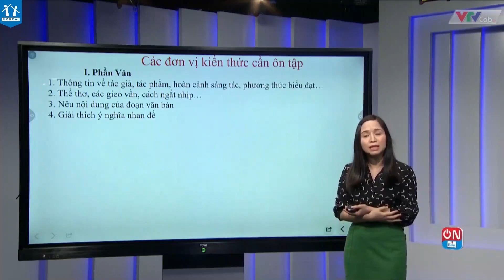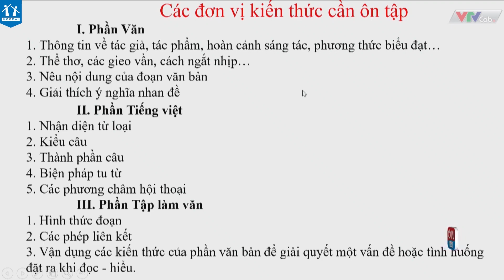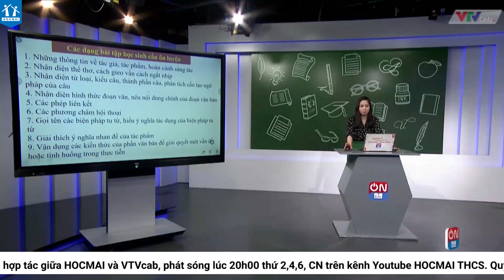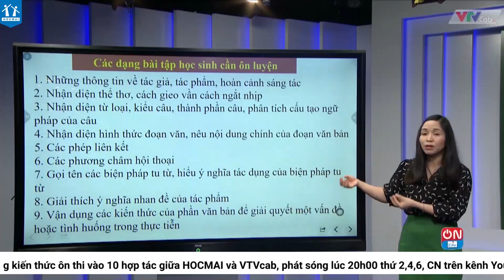Làm thế nào để trả lời câu hỏi đọc hiểu văn bản - Ôn thi vào 10 - Cô Đỗ Khánh Phượng - HOCMAI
Tư vấn và hệ thống kiến thức ôn thi vào 10 ♦️
👉 Chương trình kết hợp giữa HOCMAI và VTVcab thực hiện. Song song với phổ cập kiến thức cơ bản là các chương trình học nâng cao theo chuyên đề, ôn tập theo chủ đề trọng tâm của từng môn Toán, Ngữ văn, Tiếng Anh.
👉 Chương trình với sự tham gia giảng dạy của các thầy cô HOCMAI:
- Môn Ngữ văn: Cô Đỗ Khánh Phượng
- Môn Toán: Thầy Nguyễn Quyết Thắng
- Môn Tiếng Anh: Cô Nguyễn Thị Mai Hương.
👉 Mỗi bài giảng có thời lượng từ 45 - 60 phút phù hợp với thời gian mỗi tiết học của học sinh cùng với nội dung các bài giảng được thiết kế theo tiêu chuẩn của Bộ Giáo dục & Đào tạo. Trong các bài giảng thầy cô sẽ ôn tập các chuyên đề thi vào 10, giúp học sinh ôn thi, đạt kết quả cao trong kì thi sắp đến!
🔺 Theo dõi tại @HOCMAI THCS  vào 20h00 thứ 2,4,6,CN!